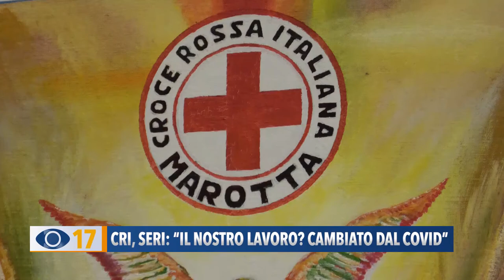CRI, Seri: "Il nostro lavoro? Cambiato dal Covid"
Come è cambiato il lavoro della Croce Rossa in tempi di Pandemia? Vi racconteremo le differenze rispetto al passato, insieme al presidente della Croce Rossa Italiana di Marotta-Mondolfo Luciano Seri.